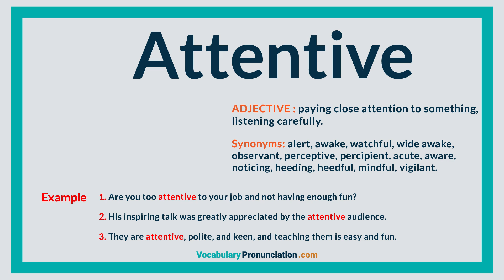How to Pronounce ATTENTIVE l Definition, Meaning, Example and Synonyms of ATTENTIVE by VP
Want sound like a native speaker!? In this video you'll hear how “ATTENTIVE” pronounce! Easy and simple way of learning new words like Attentive.

Every vocabularypronunciation video is created by American and British speakers! Your pronunciation sounds better? Know how that word pronounced in your area?

Attentive - paying close attention to something, listening carefully.